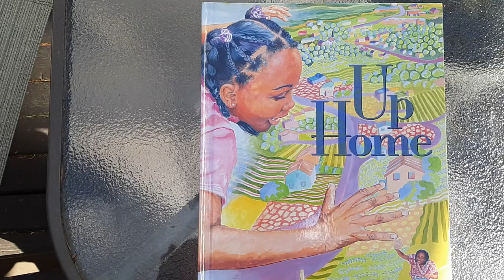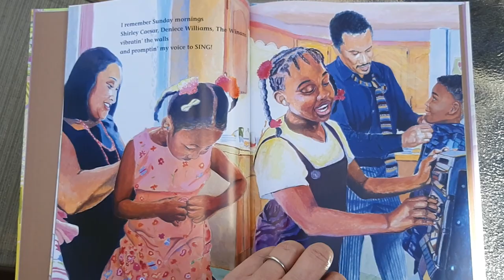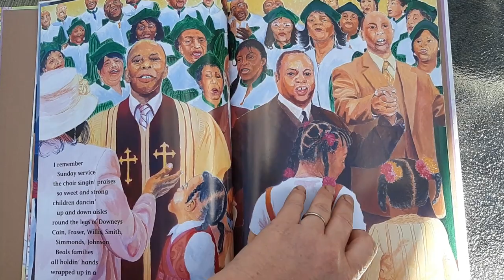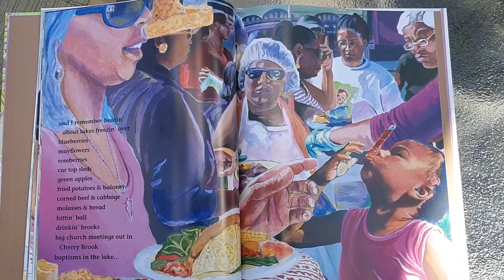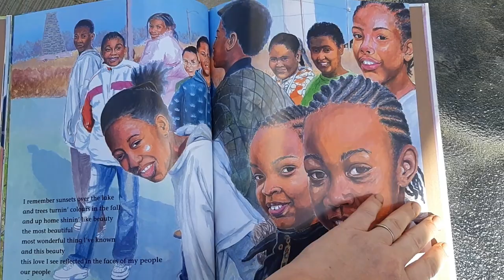Up Home by Shauntay Grant and Susan Tooke